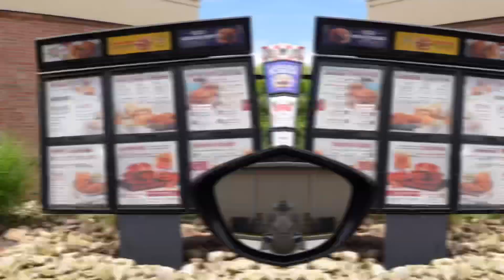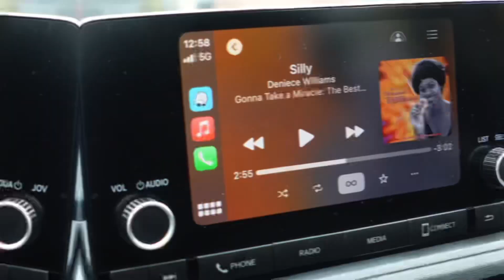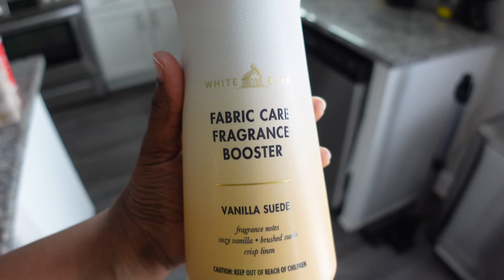Family VLOG: Park Day, Home Depot Family Event, Clean with Me, & More.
A few days in our life. Park day, shopping, Home Depot family event, and more. I hope you enjoy!! ♥️

IG  ♡  @ WelKimm
Business IG ♡ @ MyKindofPhotographyy

Amazon Storefront (commissioned) ♡